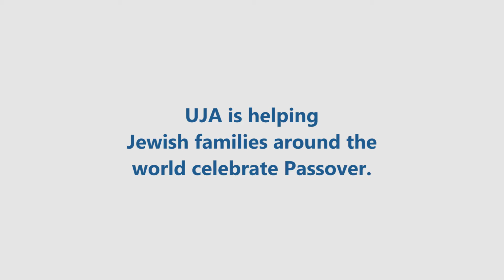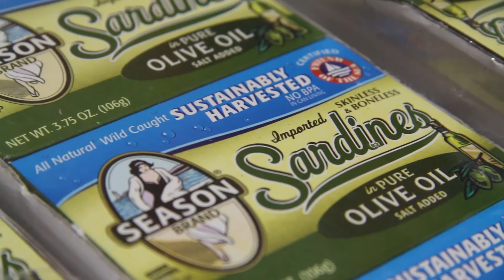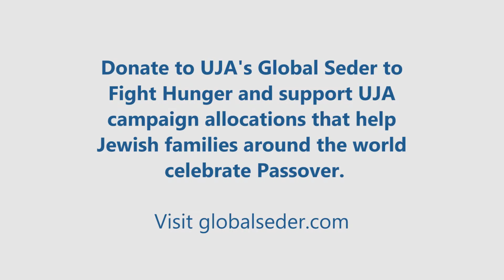Global Seder to Fight Hunger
The Global Seder to Fight Hunger will help feed 1,500 people this year once again by packing and shipping Kosher Passover food to families in Cuba.